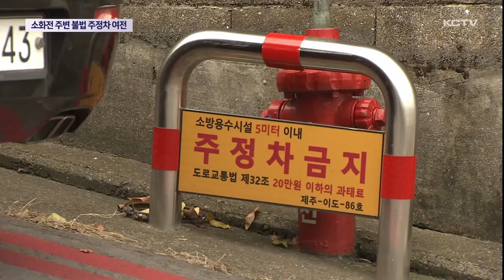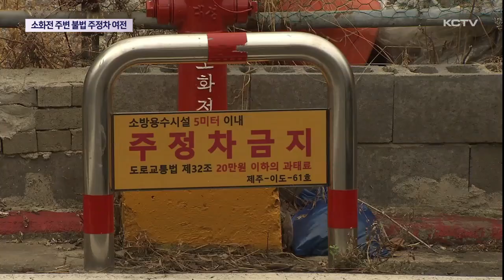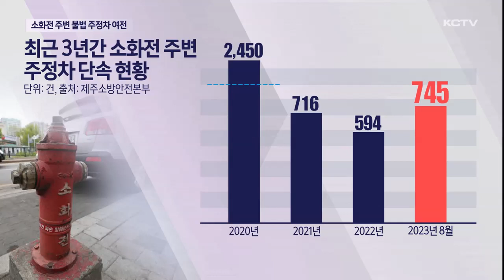소화전 주변 불법 주정차 ‘여전’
도로교통법에 따라 소방 시설 주변 5m 내에 차량을 주차하거나 정차할 경우 최고 9만원의 과태료가 부과되고 있습니다.

단속도 강화하고 소방 시설 주위에 빨간 실선으로 주정차 금지구역임을 표시하기도 했는데요.

하지만 불법 주정차는 끊이지 않고 있습니다.